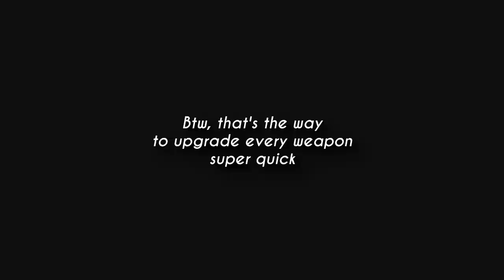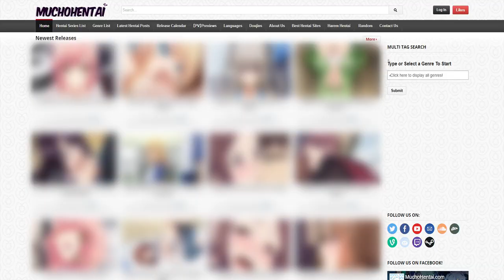[Krystallize's Review #11] Brave Alchemist Colette + Ruins Seeker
This time a double feature, so I got the most important games covered...oh...wait...

Both games can be found on Steam.

00:00 - Intro
00:47 - Brave Alchemist Colette
03:19 - Ruins Seeker
06:38 - Outro